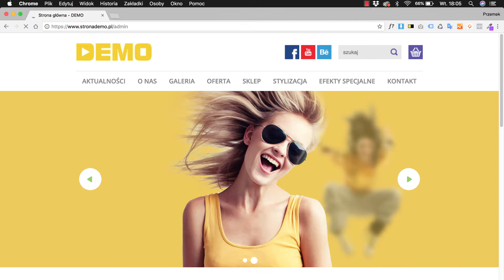Logowanie do WordPress